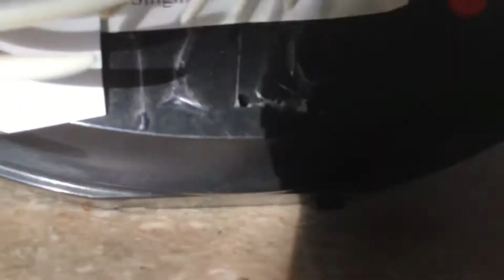Singing Zombie Skeleton Fish